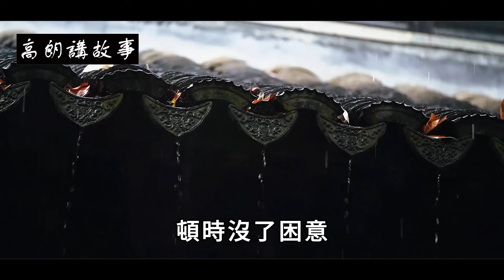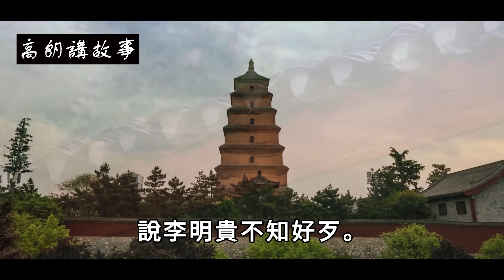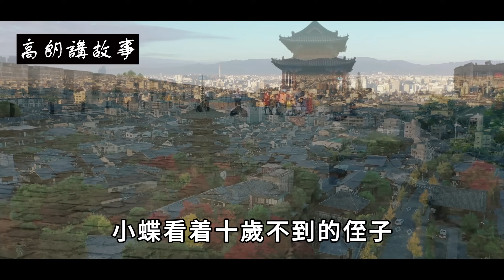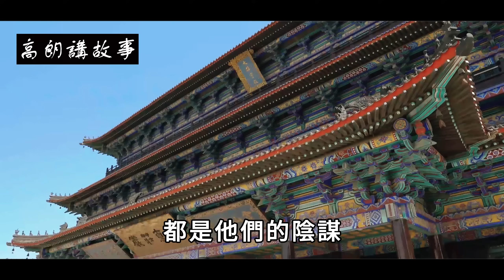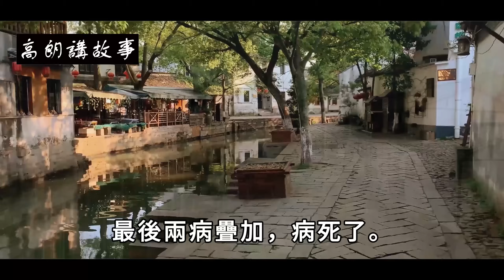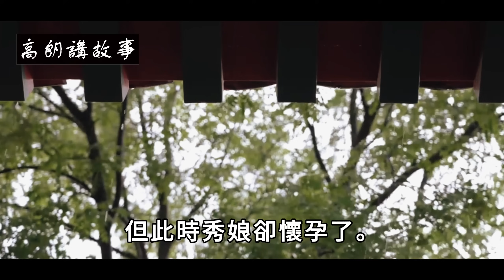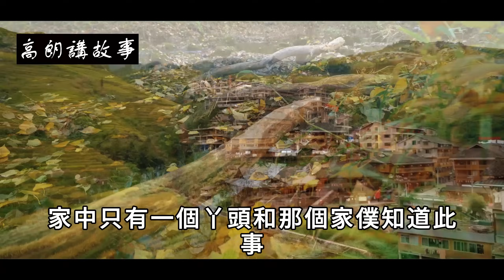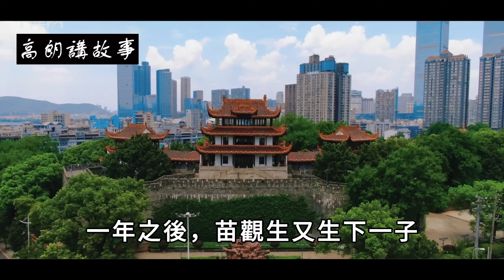民間故事：男人見雙頭蛇討飯，他立刻幫助，雙頭蛇：三更挖你母親的墳墓，裡面滿是金銀珠寶｜高朗講故事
民間故事：男人見雙頭蛇討飯，他立刻幫助，雙頭蛇：三更挖你母親的墳墓，裡面滿是金銀珠寶
炎炎夏日，村口到村尾的知了一直叫個不停，夏小蝶沒有午睡，她挺着七個月的孕肚坐在窗口給還未出世的孩子一針一線地做着衣服，再等三個月，孩子呱呱落地的時候，她就是一個幸福的母親了。
夏小蝶是家裡最小的女兒，上面還有兩個哥哥，去年剛剛從鄰村嫁過來，丈夫每次外出要半年才能回來一次，所謂遠香近臭，他們就跟牛郎和織女一樣，許久才能見一次面，因此感情特別好。
/@CaoLang68 自古好人有好報，善良之人鴻福隨 善惡到頭終有報，只爭來早與來遲 聼故事感悟人生 歡迎你来看【高朗講故事】 祝您的人生幸福美滿！ 高朗, 講故事 ,  高朗講故事 , 正能量故事,楓牛愛世界,道聽途説,頭條故事會,故事當鋪,民間故事 , 民间故事, 民间, 故事, 民間